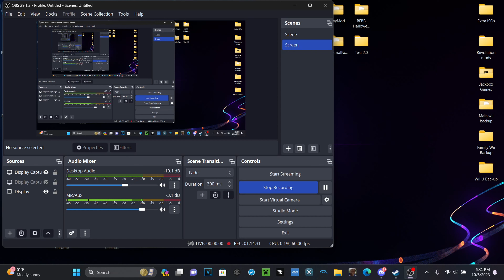Viscera Cleanup Detail: House of Horrors DLC Pt. 2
Warning
Please do not watch this video if you are sensitive, or not wanting to see the following:
• Errie imagery
• Loud noises
• spooky themes
• and possibly, jumpscares.